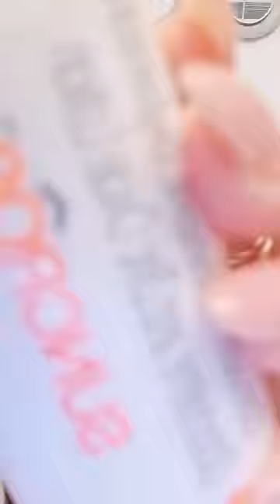SIMPLE College/School Makeup+Hair+Skincare in 2minutes!!!💄